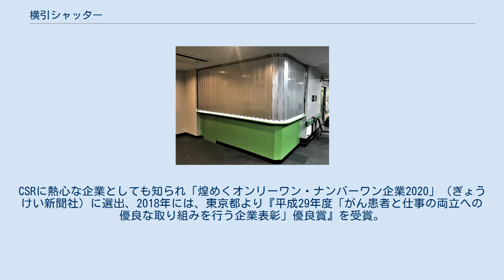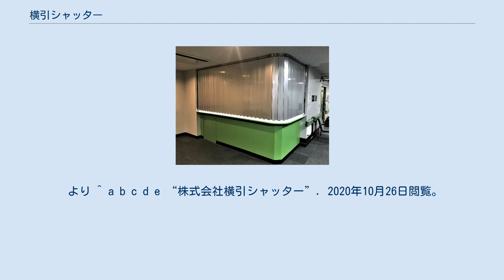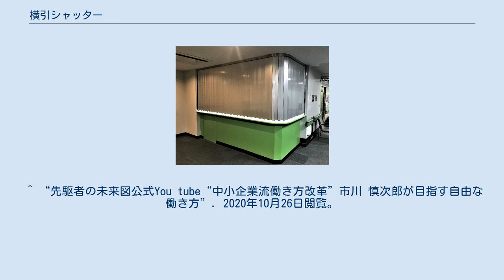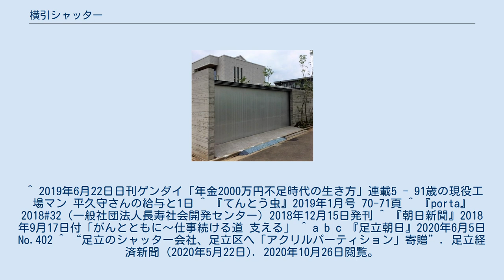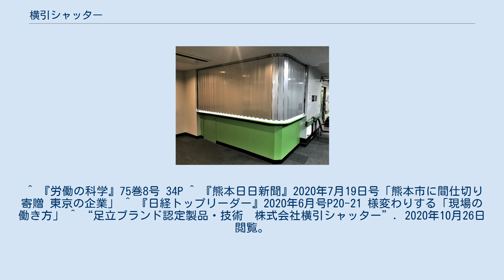横引シャッター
株式会社横引シャッター（かぶしきがいしゃよこびきシャッター）は、東京都足立区綾瀬にあるシャッター専業メーカー。
特に特許を取っている「上吊式横引きシャッター」では定評があり、2019年現在トップシェアを持ち、KIOSKや地下鉄の売店などで広く採用されている。
CSRに熱心な企業としても知られ「煌めくオンリーワン・ナンバーワン企業2020」（ぎょうけい新聞社）に選出、2018年には、東京都より『平成29年度「がん患者と仕事の両立への優良な取り組みを行う企業表彰」優良賞』を受賞。
2020年11月2日には一般社団法人日本記念日協会より4月5日が「横引シャッターの日」に認定された。
 地下鉄の売店、全国のKIOSKなどで数多く採用されている同社製「横引きシャッター」 市川文胤により1986年(昭和61年)4月3日に設立。
当初はシャッターメーカーの修理をメインとする下請けに始まった。
ショッピングモールの店舗や地下鉄の売店、全国のKIOSKなどで数多く採用されている「横引きシャッター」を開発。
それ以前にも左右方向に開閉するシャッターは存在したが、下に戸車がある下車式という形式で、下部レールに砂・ゴミなどが挟まり故障が多かった。
市川文胤が試行錯誤の末に開発した「上吊式横引きシャッター」は、これらの問題を一気に解決。
さらに開閉がスムーズになるメリットも生み出し、特許を取得。
株式会社中央シャッター・株式会社横引シャッターを含む4社で「中央グループ」を形成し、スーパーゼネコンから建設業者、個人商店、一般ユーザー向けに営業を展開。
「上吊式の横引きのシャッター」や「水平引きシャッター」など、特殊シャッター技術で、平成20年度足立ブランドに認定された。
 2012年の創業者文胤の急逝により、息子の市川慎次郎が継承。
"社員は家族"という創業者の遺志を引き継ぎ、働く意欲のある社員は年齢に関係なく雇用し続け、2020年現在の最高齢社員は92歳。
年齢、性別、国籍も多様なライフスタイルに合わせたフレックスタイム制も実施。
ルールにすると柔軟な対応ができないとしてモラルと"お互い様精神"を重視。
その社風を醸成した「多能工化」の取り組みを行っている。
全社員がすべての部署を経験することで、通常の作業効率を上げることに成功。
不況下でも2019年度までに5期連続売上げアップを達成。
がんで余命4か月を宣告された当時60歳の社員に働く場を与え、その社員は仕事を続けながら2年間生き延びた。
そのことにより社員の一体感がさらに高まった。
2018年、東京都は平成29年度「がん患者と仕事の両立への優良な取り組みを行う企業表彰」優良賞を授与した。
 同社製横引シャッター（2020年現在トップシェアを持つ） 「上吊式横引きシャッター」で特許を取得。
展示会などで認知度を上げ主力商品となる。
ゼネコンからの受注生産のほか、一般住宅市場やバリアフリーニーズにも対応する商品を多数開発。
同社の横引きシャッターは、2020年現在トップシェアを持ち、全国のKIOSKや地下鉄の売店などで広く採用されている。
S字や曲線が自由に描けるため、建物に合わせたコーディネートが可能である。
 用途に応じサイズを指定でき経年変化による変色しにくい素材を採用したオーダーメード・アクリル・パーテーションを開発・販売。
上吊り式で脚のスペースの要らない商品などを開発。
新型コロナウィルス感染防止の需要が高まっている。
 横引シャッターはCSRに熱心な企業としても知られる。
 現社長の市川慎次郎は「社員は家族」とする創業者の遺志を引継ぎ、規定の60歳定年制を運用せず、採用を原則として年齢不問、働く意欲のある限りは雇用を続け、90歳を超える社員も働く企業として知られ、メディアにも注目された。
定年後の雇用条件や雇用形態は一切変更せず、「若い者へ技術・知識を伝達する」ことを唯一の条件とした。
さらに年齢、性別、国籍も多様な社員のライフスタイルに合わせたフレックスタイム制度も導入。
また、"お互い様精神"の社内風土を醸成する取り組みとして「多能工化」を実施。
若い社員の『合コンがあるから早く帰りたい』との要望に『合コン休暇』を作ったこともある。
全社員がすべての部署を経験することで部署を超えた支え合いが可能となり、個々のパフォーマンスの向上を実現させ、2016年から2017年への1年間で30%も生産効率を上げ、5期連続売上アップを達成するなどの実...